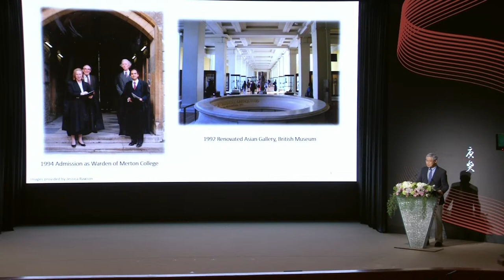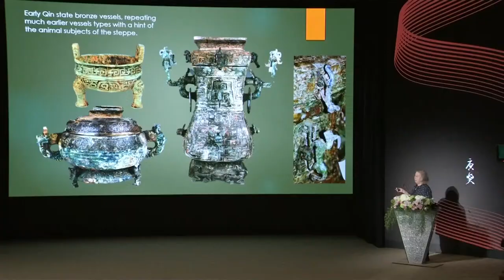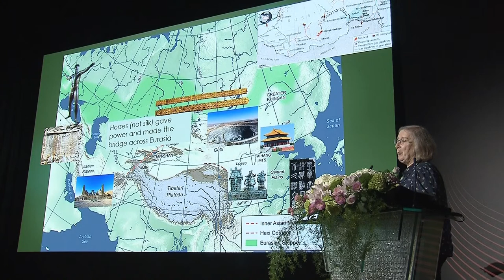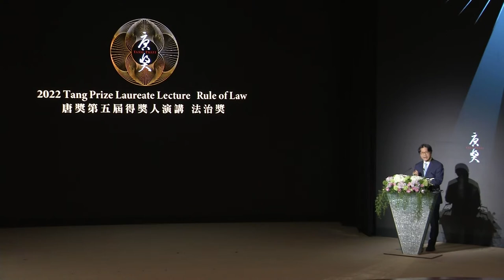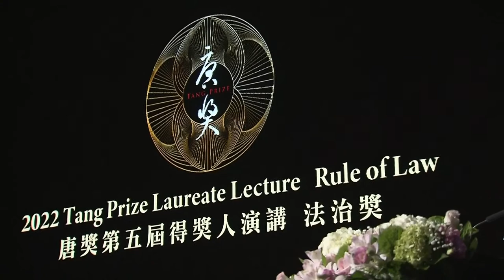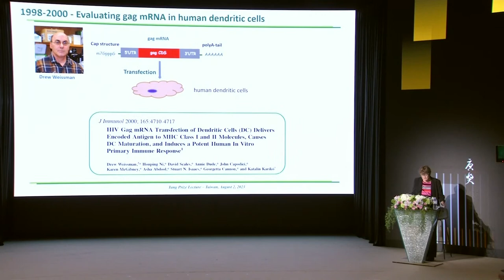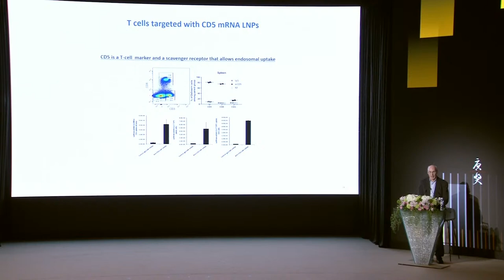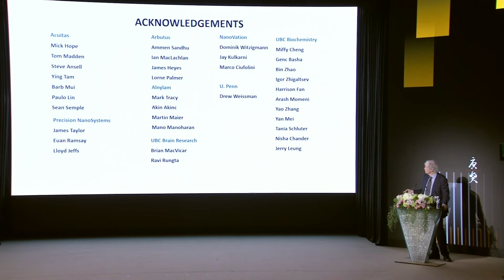2022 Tang Prize Laureate Lecture (English Channel)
Timetable

5:05  Sustainable Development: Jeffrey Sachs "Dialogue and Sustainable Development"

1:35:17 Sinology: Jessica Rawson Bronze "Banqueting Vessels and Golden Belts in the Landscape of Ancient China and of Today"

4:05:18 Rule of Law:  Cheryl Saunders "The Grand Puzzle of Comparative Constitutional Law"

5:36:20 Biopharmaceutical Science: Katalin Kariko "Developing mRNA for Therapy"
                                                                 Drew Weissman  "Nucleoside-modified mRNA-LNP therapeutics"
                                                                 Pieter Cullis  "Design of Lipid Nanoparticles That Enable Gene Therapies"